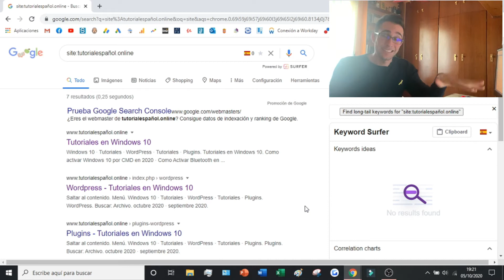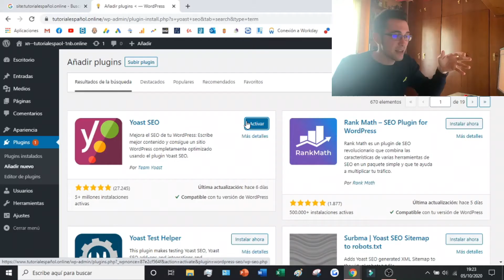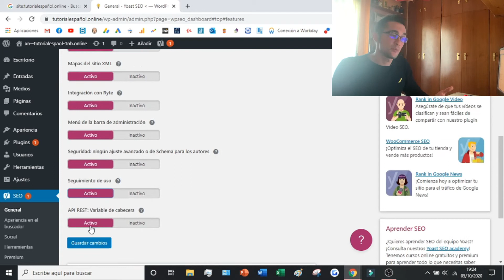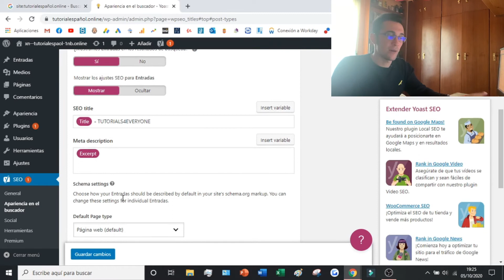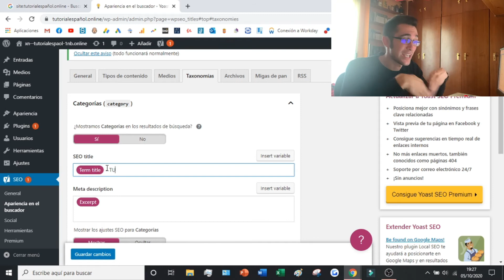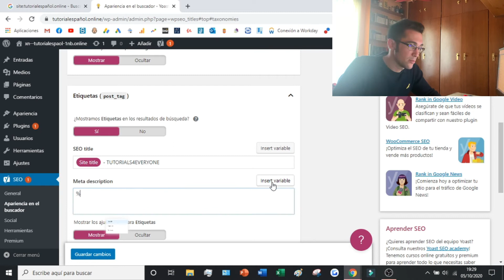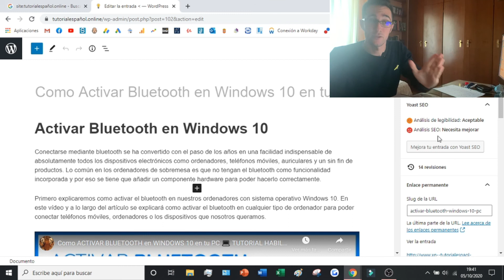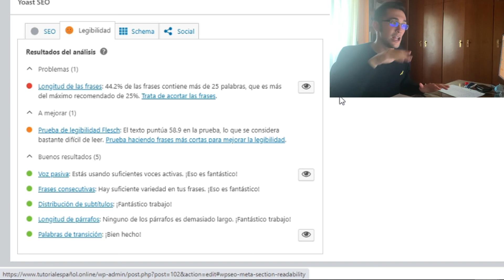Como Funciona YOAST SEO en 2026 💜 COMO USAR Yoast SEO PASO A PASO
En este videotutorial os enseño como instalar y configurar YOAST SEO en nuestra página de Wordpress en muy pocos pasos.

Entender Yoast SEO puede parecer intimidante, pero con los pasos adecuados, cualquiera puede aumentar su posicionamiento SEO y dar a sus páginas web un impulso muy necesario. Desarrollar una estrategia SEO de éxito es posible, incluso para aquellos con un conocimiento limitado de cómo funciona. Para facilitar las cosas, existen muchos tutoriales en línea que explican paso a paso los conceptos básicos necesarios para trabajar eficazmente con Yoast SEO. No solo explican en detalle cómo optimizar los metadatos y el contenido, sino que también se ofrecen consejos importantes relacionados con la creación de títulos ricos en palabras clave, la mejora de la visibilidad en los motores de búsqueda y mucho más. Con la ayuda de estos tutoriales, podrás aumentar tus conocimientos y utilizar Yoast SEO en todo su potencial.

Esta configuración desde mi punto de vista es la más óptima ya que mejorará el CTR y el SEO de nuestros links. Además os enseño las utilidades del YOAST SEO una vez lo hemos instalado con la ayuda en las entradas y páginas y para ver las impresiones de la web.

00:00 Introducción a Yoast SEO
00:38 Como ver la indexación de nuestras páginas
02:29 Como instalar y configurar YOAST SEO
09:42 Verificar Google Analytics e instalarlo en wordpress

⭐ PALABRAS CLAVE ⭐
yoast seo
wordpress
yoast

Descubre cómo funciona Yoast SEO y maximiza el potencial de tu sitio web en WordPress.
Aprende a utilizar Yoast SEO para optimizar tu contenido y mejorar tu posicionamiento en los motores de búsqueda.
Domina las características y herramientas clave de Yoast SEO para aumentar el tráfico orgánico a tu sitio web.
Explora cómo Yoast SEO te ayuda a optimizar la estructura de tu sitio web y mejorar la experiencia del usuario.
Descubre cómo configurar y personalizar Yoast SEO para adaptarlo a las necesidades específicas de tu sitio en WordPress.
Aprende a utilizar las funciones de análisis de contenido de Yoast SEO para mejorar la legibilidad y la calidad de tu contenido.
Explora las características avanzadas de Yoast SEO, como la optimización de fragmentos enriquecidos y la gestión de redirecciones.
Descubre cómo Yoast SEO te proporciona informes detallados y métricas clave para evaluar el rendimiento de tu sitio web.
Aprende a realizar auditorías de SEO con Yoast SEO y a identificar áreas de mejora en tu sitio web.
Domina la integración de Yoast SEO con otras herramientas y complementos de WordPress para potenciar aún más tu estrategia de SEO.
Explora cómo Yoast SEO te ayuda a optimizar tus imágenes y archivos multimedia para mejorar la visibilidad en los motores de búsqueda.
Descubre consejos y trucos útiles para aprovechar al máximo todas las funciones y herramientas de Yoast SEO.
Aprende a utilizar Yoast SEO para implementar prácticas recomendadas de SEO técnico y mejorar el rendimiento de tu sitio web.
Explora las opciones de configuración avanzadas de Yoast SEO y personaliza tus ajustes para obtener resultados óptimos.
Descubre cómo Yoast SEO te ayuda a mantener actualizado tu sitio web con las últimas prácticas de SEO y algoritmos de búsqueda.
Aprende a utilizar la herramienta de análisis de palabras clave de Yoast SEO para encontrar oportunidades de optimización de contenido.
Domina el uso de Yoast SEO para mejorar la visibilidad de tu sitio web en las búsquedas locales y globales.
Explora cómo Yoast SEO te ayuda a evitar errores comunes de SEO y a mantener la salud general de tu sitio web.